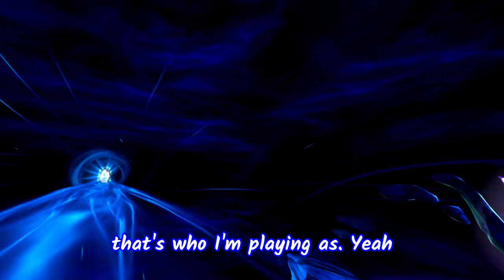Conquer the Dark Tomb of a God | Asgard's Wrath 2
In this video, I become a god in Asgard's Wrath 2 to save the metaverse! This sequel to the hit VR game Asgard's Wrath, pits players against hordes of demons in a desperate attempt to save the world from total destruction.

If you're a fan of VR games, then you need to check out Asgard's Wrath 2. This sequel to the hit VR game Asgard's Wrath pits players against hordes of demons in a desperate attempt to save the world from total destruction. In this video, I become a god to help the player fight through the game's many levels and save the metaverse!

Special thanks to our latest supporters 😲AceTheNarrator - $5.00, Totally Dev - $5.00, Anita Bath - $1.00, Ben Dover  - $5.00, Devola - $10.00🙏🏼

158 Views - Jan 15, 2024

Discord: So this is not my server and I currently do not have my own. I am listing this server because I am active in this server so the best place to try and catch me outside the channel. I have made sure with the owner that it's okay so you guys to join me here. I ask that you read and respect the rules set out by the owner.